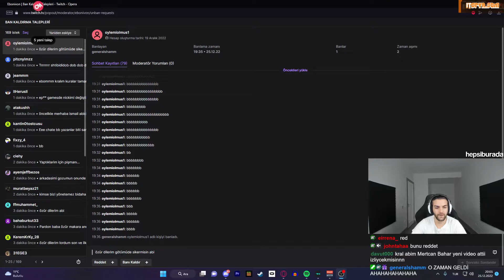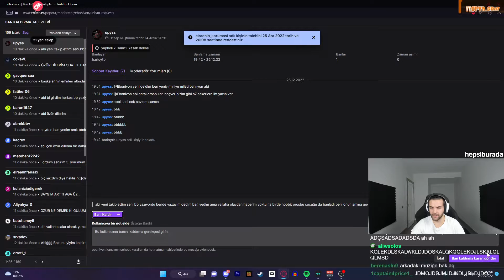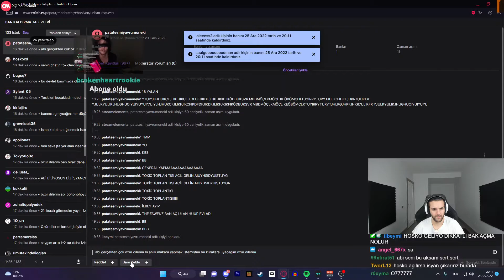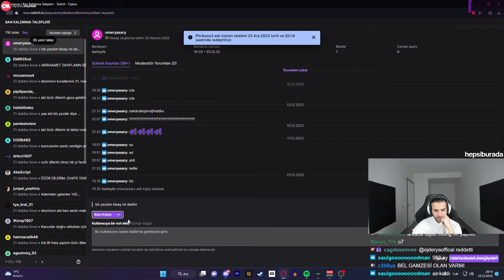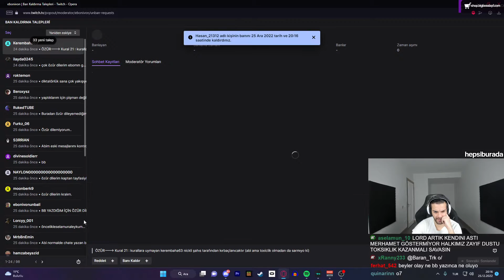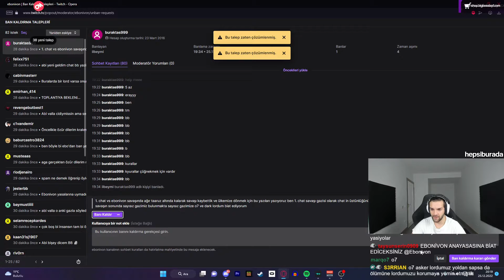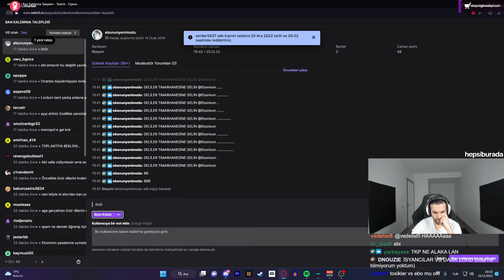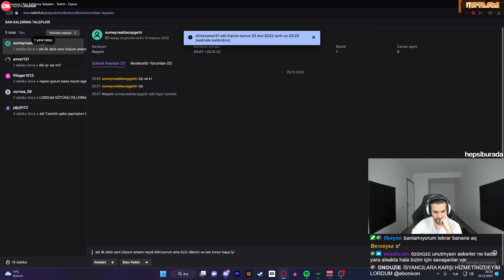EBONİVON | BAN KALDIRMA TALEPLERİNİ İNCELİYOR!